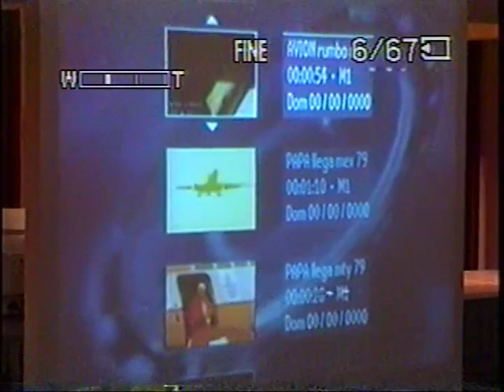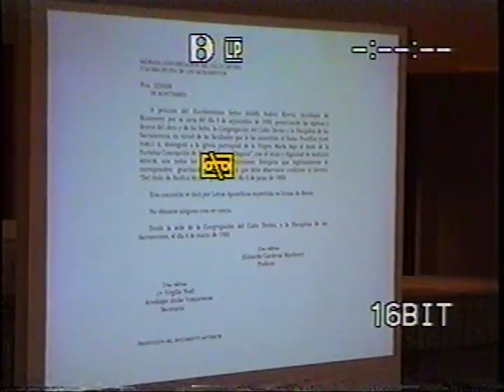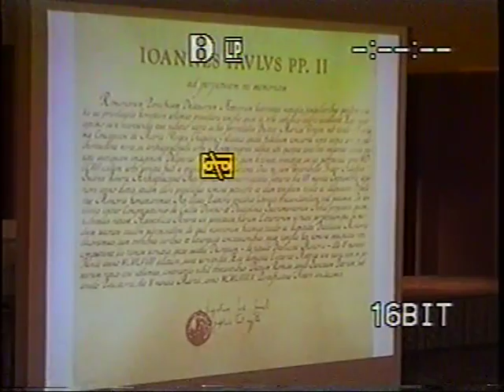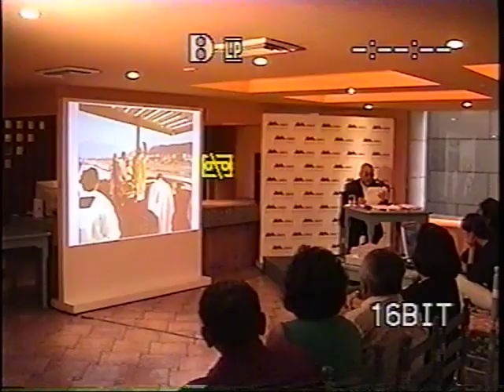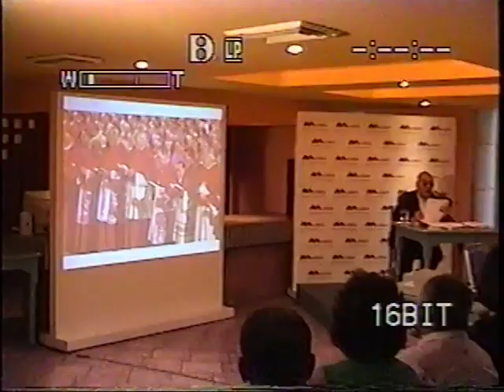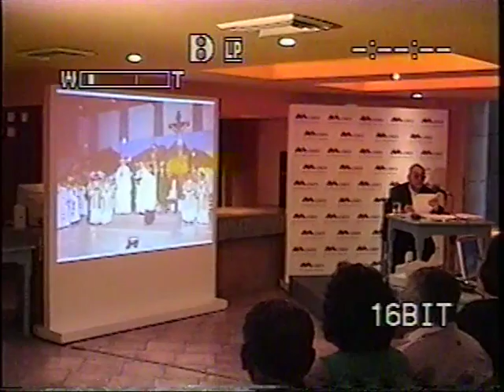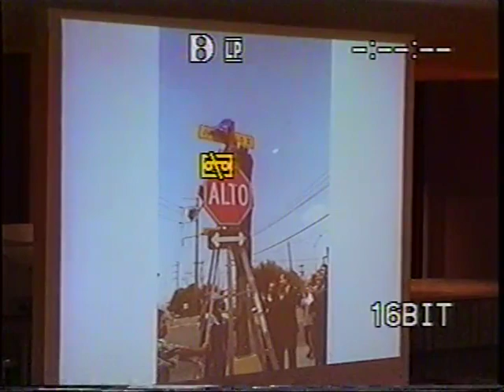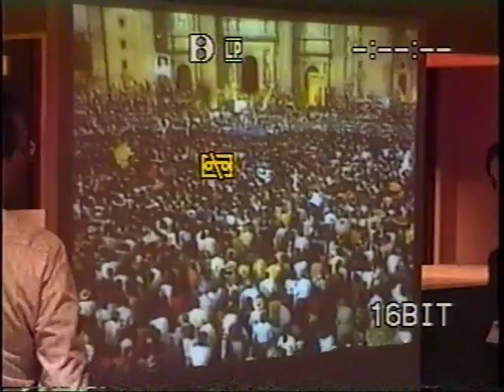Café con historia: La gente que forjó Nuevo León. Aureliano Tapia Méndez .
Café con historia: La gente que forjó Nuevo León.
    pm0880 8ª sesión  Aureliano Tapia Méndez  9 de mayo de 2007 51 min.